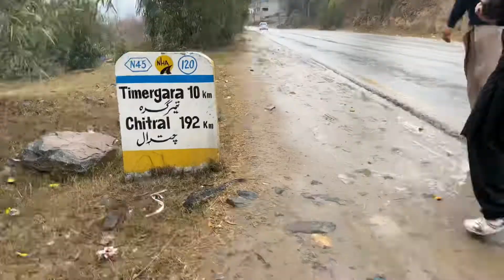Hiking to Kamrani Top Dir | YouShah TravelScape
Kamrani top
Kamrani top dir lower
Kamrani dir lower
کامرانی دیر لوئر

YouShah TravelScape is all about revealing the real picture of
Pakistani terrain from the depths of Arabian Sea to its
highest vintage points like Karakoram Mountain Range, from
lush green valleys of Kashmir to the vast wilderness of Thar,
from Golden Sand Beaches of Gawadar to Hooper lacier of
Hunza, from Mud Volcanoes of Lasbela to Suspension
Bridges of Northern areas, from the most challenging Fairy
Meadows Track to world's second highest plateau Deosai,
from the relics of Indus Civilization to the mega metropolitan
cities. YouShah TravelScape is your key to explore the people, food,
weather, architecture, culture & history of Pakistan, and
provides a complete travel information to tourits.